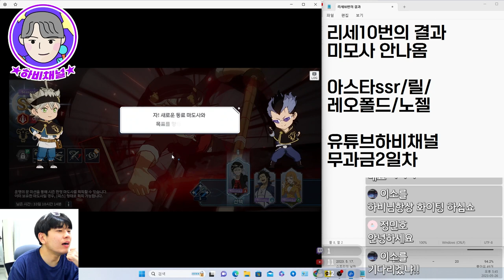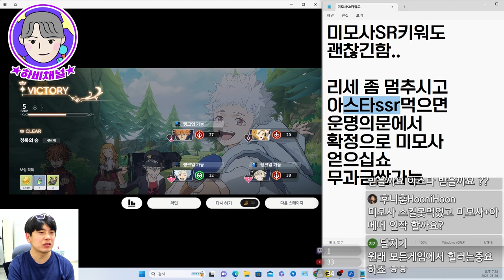블랙클로버 모바일 0티어 SSR 미모사 공짜로 얻는법! 무과금 답나왔다✔️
블랙클로버 모바일 게임
죽은자도 살리는 0티어 핵꿀캐..
SSR미모사 공짜로 얻는 법..!!
무과금도 해법이 있었다..😂